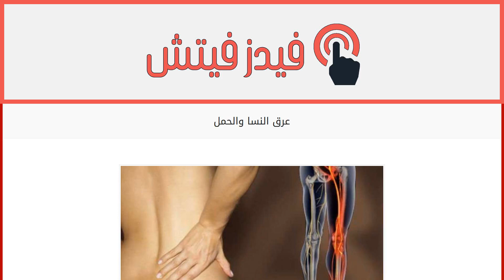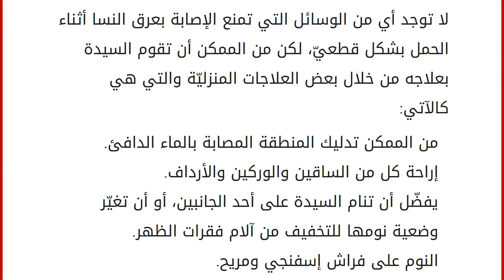عرق النسا والحمل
محتويات
١ عرق النسا
٢ عرق النسا والحمل
٣ أعراض عرق النسا
٤ طرق علاج عرق النسا عرق النسا
عرق النسا هو أطول الأعصاب في جسم الإنسان، بحيث يمتدّ من النخاع الشوكي إلى نهاية الساق، ويقدّر سمكه بسمك الإصبع، ومرضه من المشاكل التي يعاني منها الكثير من الناس، وهو عبارة عن حدوث تهيّجات في العصب الوركيّ بالإضافة إلى انزلاق في الغضاريف القطنية، ممّا يؤدّي إلى حدوث آلام في المناطق القطنيّة في الظهر، وخلف الفخذ وأسفل الركبة، بحيث تمتدّ هذه الآلام إلى الأطراف السفلية، ويسمّى عرق النسا أحياناً بألم العصب الوركيّ، وهنالك العديد من الأسباب التي تقف وراء الإصابة به، إلا أنّ كثيراً من الناس يربطون إصابة النساء به بالحمل، فما علاقة عرق النسا بالحمل ؟ هذا ما سنتعرف عليه من خلال مقالنا هذا. عرق النسا والحمل
الكثير من الناس يربطون بين الحمل وإصابة النساء بعرق النسا، إلا أنّ ذلك غير صحيح، إذ لا يعتبر الحمل بحدّ ذات